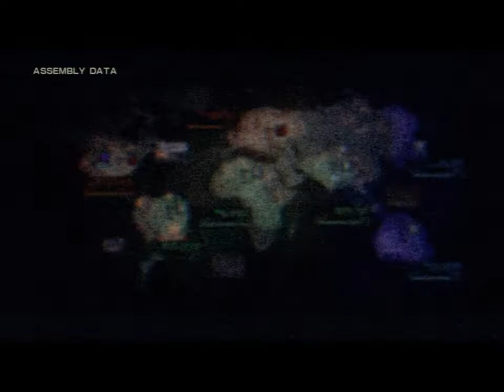Vagrant Guns VS. Spirit Class Moving Fortress (Motherwill 2.0)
One of my favorite special sortie boss fights.